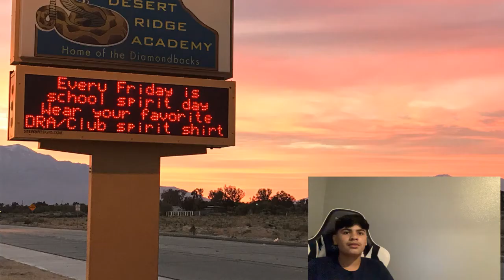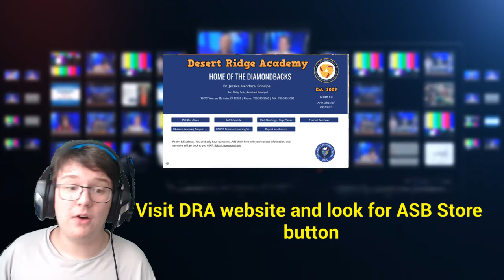KDRA News for Week of Feb 8, 2021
Steve Platformer, Anchor
Club announcements.
No school Monday, Feb. 15
Shout-outs